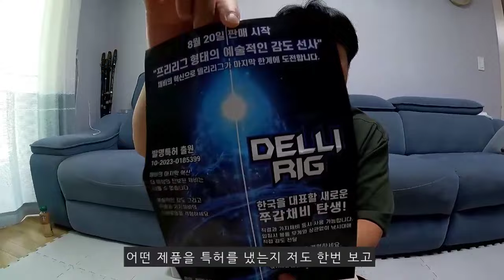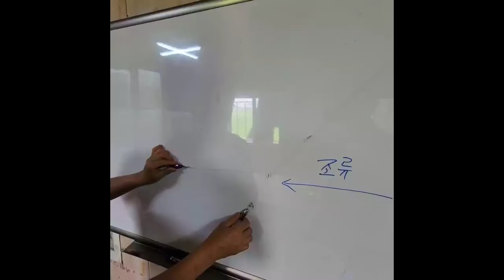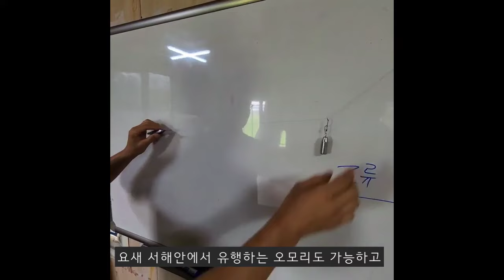털보낚시 에서 특허낸 쭈갑채비 델리리그 로 만쿨 가 즈 아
델리온 델리리그 2차 판매는 8월30일입니다^^
털보낚시 평택직영점